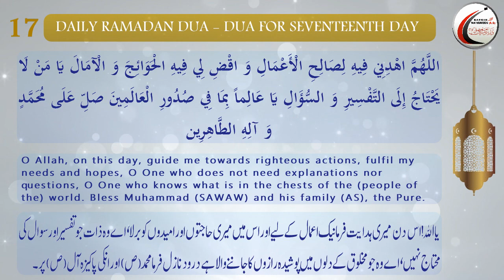Dua for Seventeenth Day of Ramadhan_Arabic with English and Urdu Translations